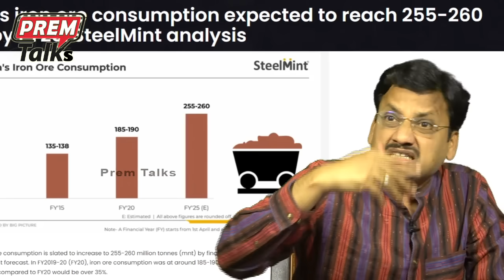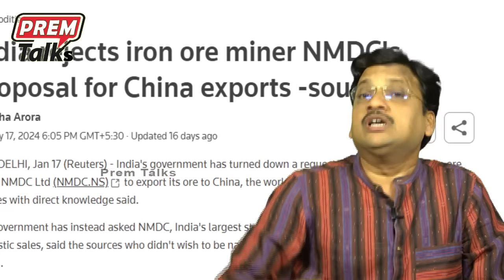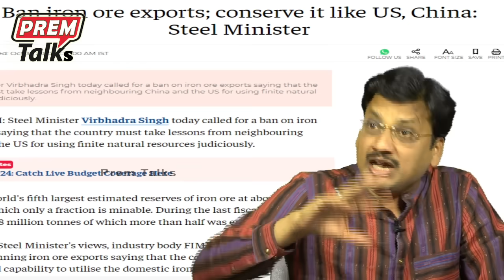భారత్ ను బ్రతిమాలిన చైనా! ఎందుకో! China wants India's help on Iron!